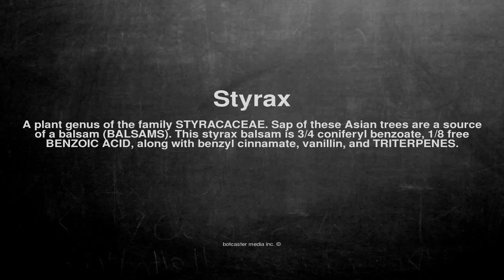Medical vocabulary: What does Styrax mean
What does Styrax mean in English?